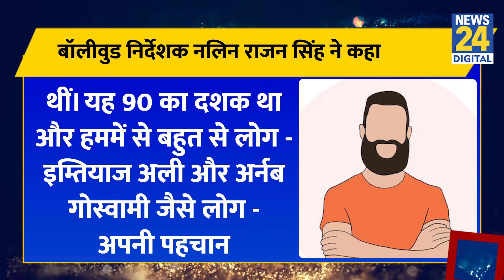श्रीलंका के नए प्रधानमंत्री के रूप में शपथ लेने वाली हरिनी अमरसूर्या का भारत से भी एक खास रिश्ता है